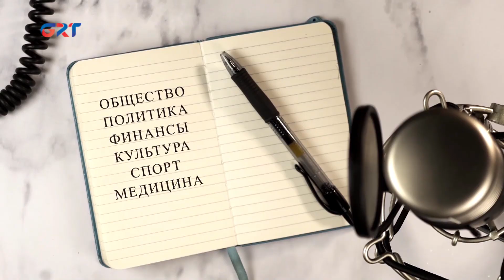Виталий Кюркчу и Степан Пирон о проведении административно-территориальной реформы